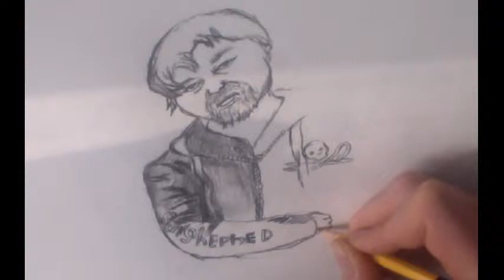drawing captain Paul Watson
today i will captain Paul Watson. the leader of sea shepherd